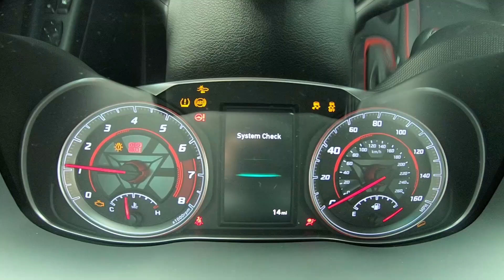2019 Hyundai Kona Iron Man Edition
Take An Inside Out Tour Of Our All New 2019 Hyundai Kona Iron Man Edition  / ST#305219